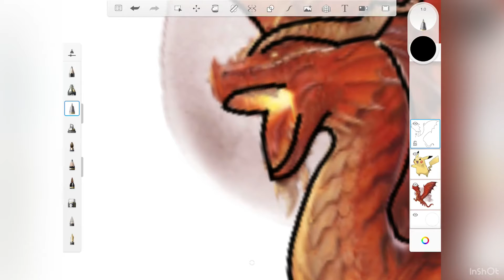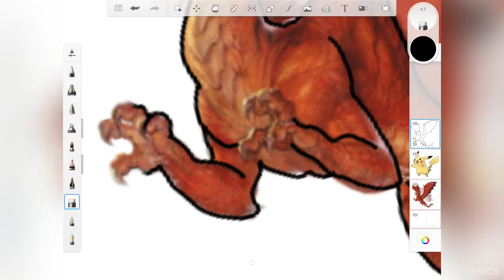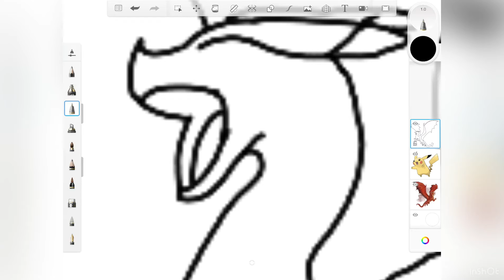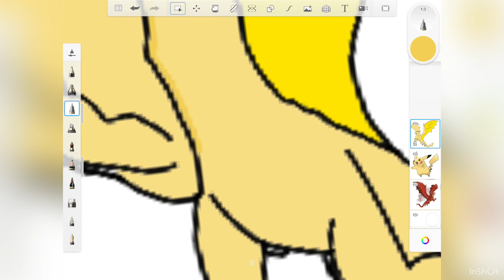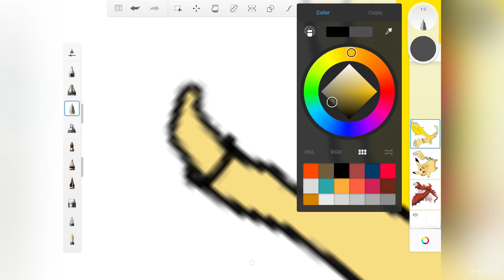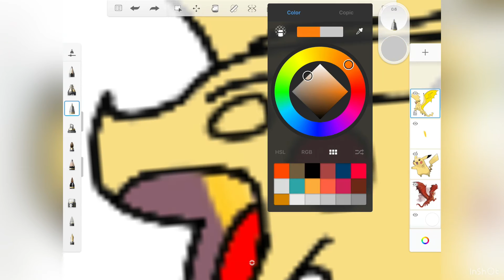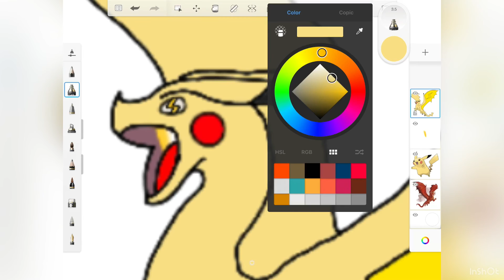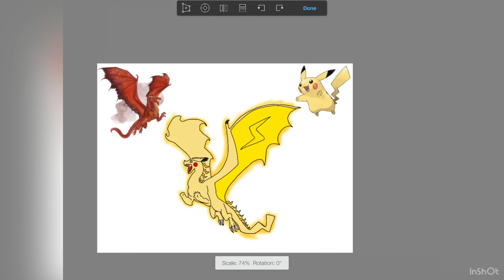Me drawing dragon fusion Pikachu